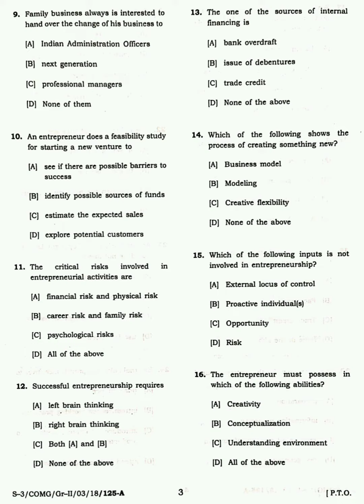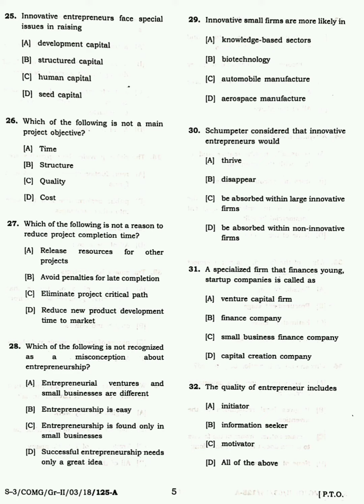Business Economic and Statistics (General) 4th Semester Tripura University Question Paper 2018